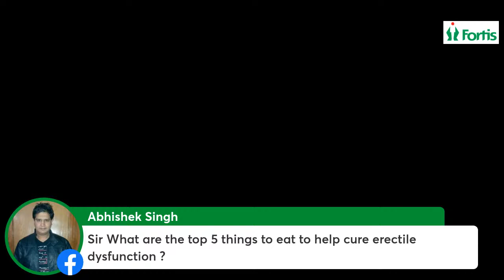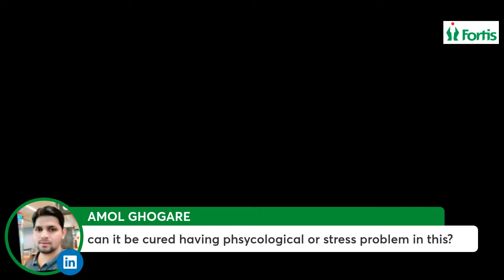Men’s Sexual Dysfunction with Dr. Ritesh Gupta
Dr. Ritesh Gupta, Director – Diabetes & Endocrinology, Fortis CDOC Hospital, New Delhi, features in the latest episode of Doc Talk to talk about ‘Men’s Sexual Dysfunction’.

Join us today from 4 PM onwards.